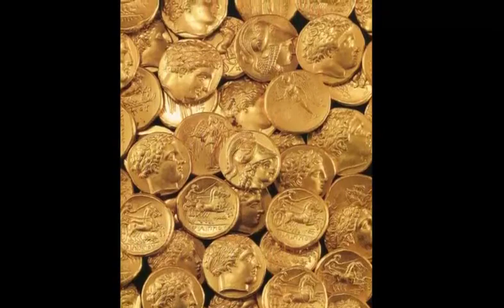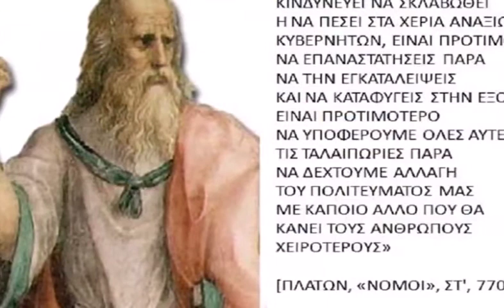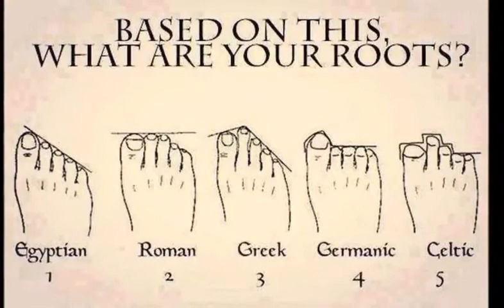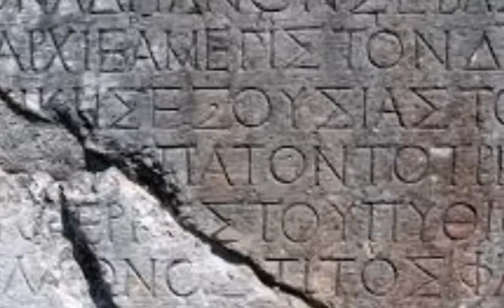ΑΠΟΚΑΛΥΨΙΣ(Κ.3 ΕΚ. 25-9-14)Η ΑΡΧΑΙΟΚΑΠΗΛΙΑ ΣΤΗΝ ΕΛΛΑΔΑ ΚΑΛΕΣΜΕΝΟΣ Γ.ΛΕΚΑΚΗΣ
Αποκάλυψις με τον Ιωάννη Παπαζήση και την Δήμητρα Ρετσινά Φωτεινίδου.ΕΠ.1 25/9/14.Θέματα εκπομπής: ΑΡΧΑΙΟΚΑΠΗΛΙΑ ΣΤΗΝ ΕΛΛΑΔΑ, καλεσμένος ο Γιώργος Λεκάκης. Κάθε πέμπτη στις 21:15 ζωντανά από εδώ